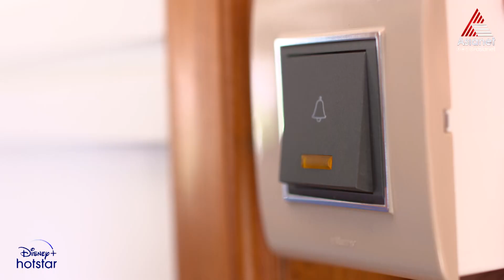Ammayariyathe Reloaded || Episode 22 || Asianet